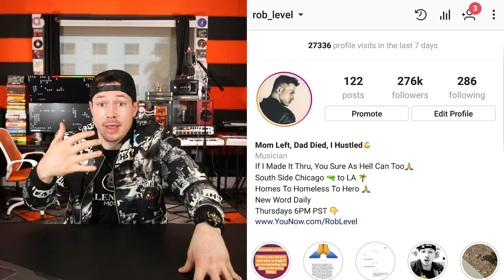3 Ways To Build Hype For A Single | Music Marketing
This is music marketing before your song even comes out! People love HYPE more than they like the project sometimes. The idea that something amazing is coming excited people.

Have you ever noticed if someone you are a fan of starts talking about a project or single they are releasing that you get excited and can't wait for it to come out?
That excitement builds and builds until it finally releases.

Then if it's REALLY GOOD you are even more excited... but if it sucks... you are let down.
Well you being able to build that excitement is what you get to do before they even know if the song is amazing or not to them.

It is very powerful because you can get your fans to talk about a single A LOT just from pure excitement.

You are always going to want to keep your audiences attention on the new single but you can't keep doing it in the SAME WAY or they will get bored.

You have to consistently approach how you talk about it from different angles to get them more excited about the single as well as see the single as more than just a SONG.
When you let them know more about the single and give them more information about it, it becomes more than just music.

** Smart Rapper Products Trusted By 1,000s Of Rappers Since 2015 **

Manley Reference Microphone

API 512 C
Universal Audio Apollo Twin USB

Pro Tools

Audio-Technica ATH-M50x

Neumann KH120A Studio Monitors

Triad-Orbit T2 Standard Tripod Mic Stand

12 Pack Acoustic Panels Studio Foam Wedges

Acoustic Foam Bass Trap Studio Corner Wall

XL Column Acoustic Wedge Studio Foam